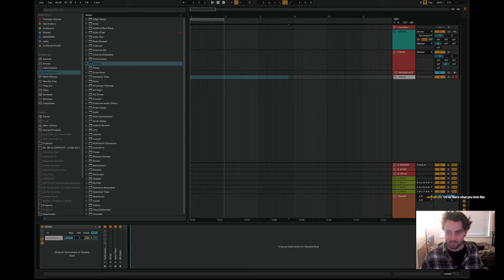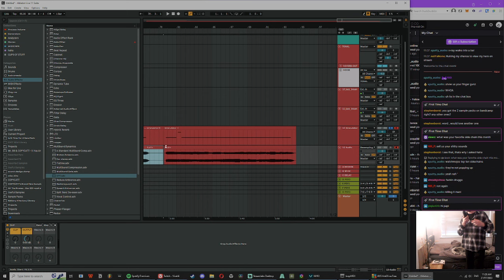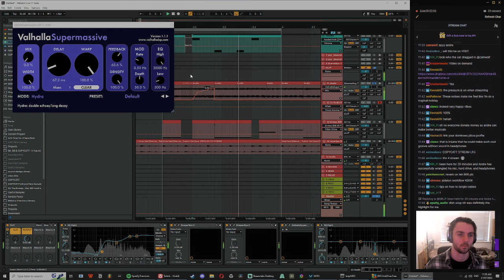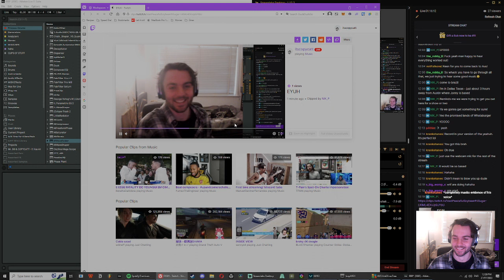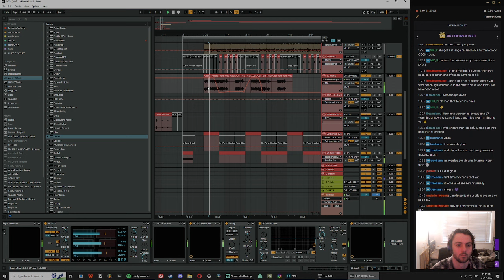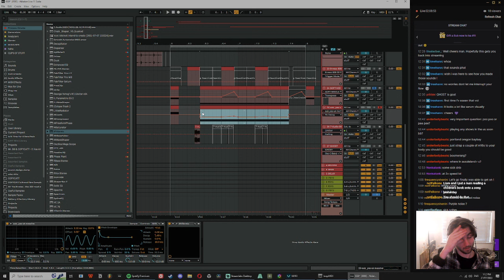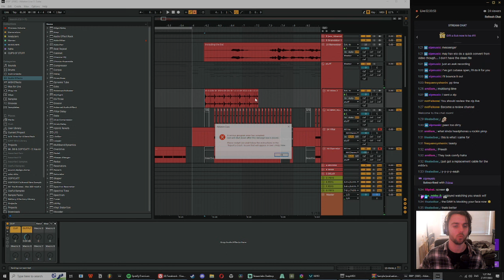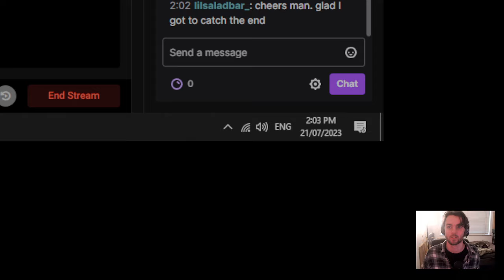COPYCATT - MAKING BANGER FROM SCRATCH - Twitch Livestream (2023.07.21)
THE RETURN OF THE THE BOSS !!!
SUPPORT COPYCATT for god sake !